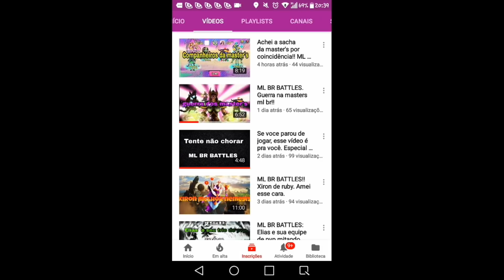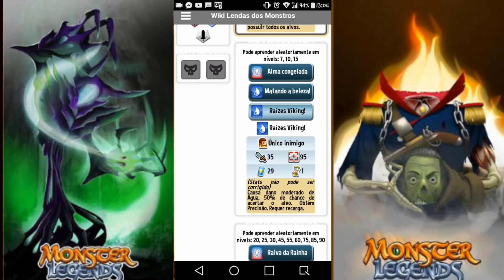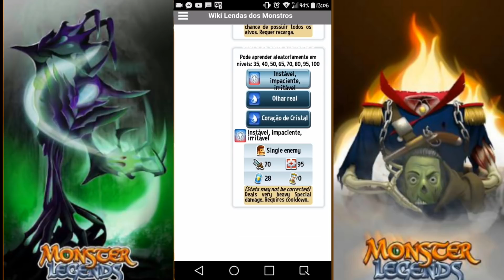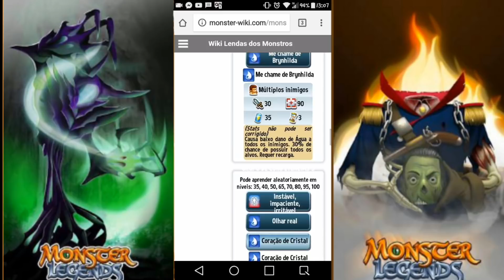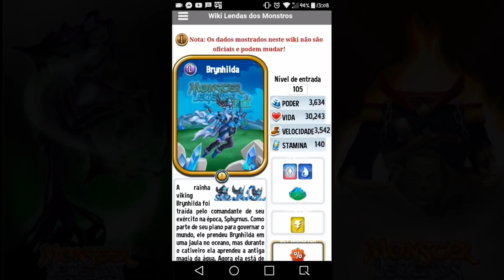ANÁLISE DA BRYNHILDA !!! ( CORRIDA DE EQUIPES ) Monster Legends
Falaa galeraaa

Flwww